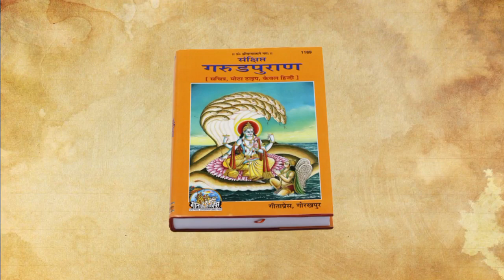निर्वस्त्र स्नान करने वालों के साथ क्या होता है ! nirvastra nahane se !vastu tips|vastu gyanlvastu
निर्वस्त्र स्नान करने वालों के साथ क्या होता है !
nirvastra nahane se !vastu tips|vastu gyanl
vastu

इस वीडियो में निर्वस्त्र होकर नहाने से क्या होता है के बारे में बताया
गया है।

your Quires-

निर्वस्त्र होकर स्नान करने वाले लोग ध्यान से सुने स्नान के नियम
devi pratibha ji
निर्वस्त्र होकर स्नान करने का परिणाम क्या होता है
निर्वस्त्र नहाने से क्या होता है
नग्न होकर स्नान करने से क्या होता है
निर्वस्त्र होकर क्यों ना नाहे
निर्वस्त्र होकर नहाने से क्या होता है
जाने निर्वस्त्र होकर क्यों नहीं नहाना चाहिए
निर्वस्त्र होकर नहाने से क्यों मनुष्य हो जाता है कंगाल
नग्न स्नान करने से क्या होता है
निर्वस्त्र नहाना नहीं चाहिए
निर्वस्त्र होकर नहाने से कौन सा श्राप लगता है
निर्वस्त्र होकर नहाने से होता है भारी नुकसान
निर्वस्त्र होकर यदि करेंगे ये 4 काम तो कंगाल हो जायेंगे

 • Flute background ...

                      KRISHNA

L I K E |  S H E R E |  A N D |  S U B S C R I B E